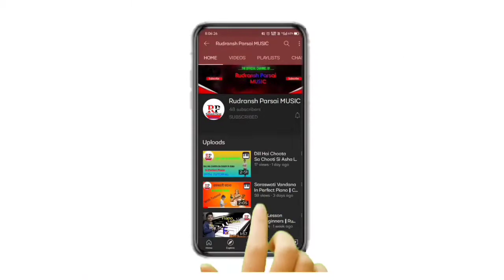संकट का नज़ारा है || Piano Cover || Rudransh Parsai MUSIC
Welcome to Rudransh Parsai MUSIC

संकट का नज़ारा है Manish tiwari